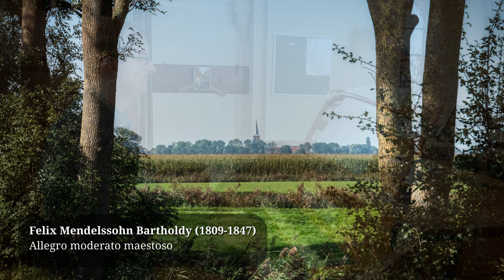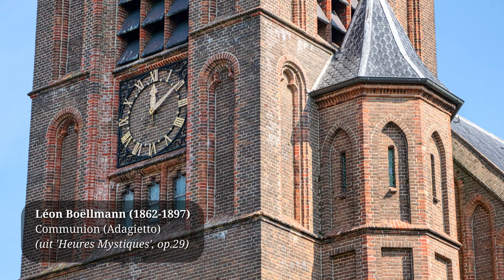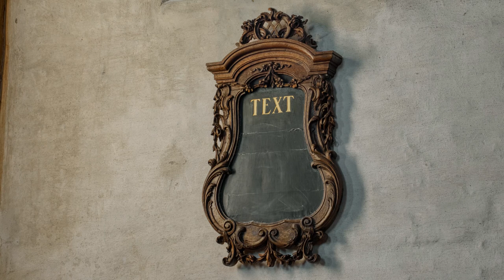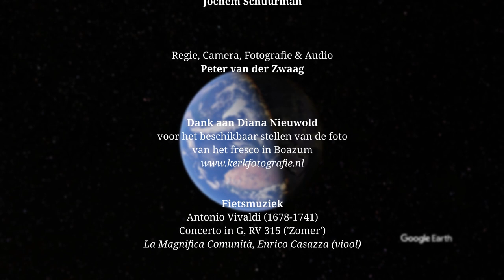Jochem Schuurman - Orgelfietstocht 2020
Op 25 juli 2020 zou normaal gesproken de jaarlijkse orgelfietstocht zijn georganiseerd. De nasleep van de Corona-epidemie gooide echter roet in het eten waardoor bijna alle jaarlijks door onze stichting georganiseerde activiteiten niet door zijn gegaan. Om toch iets te betekenen voor onze (trouwe) volgers is besloten om de orgelfietstocht op beeld vast te leggen en aan te bieden via ons Youtubekanaal en via deze website.

De concertmiddag, die i.s.m. met Stg. Tsjerkepaad is georganiseerd, is opgenomen in de St. Martinuskerk in Reahûs, de Gertrudiskerk in Lytsewierrum en de St. Martinuskerk in Boazum. Organist Jochem Schuurman bespeelt de drie orgels en Peter van der Zwaag heeft gezorgd voor beeld en geluid.

Wij zouden het erg op prijs stellen indien u een donatie zou willen overmaken aan onze stichting, ter compensatie van de kosten voor het produceren van deze video, en om in de nabije toekomst meer van dergelijke beeldopnames te kunnen publiceren. Alvast onze hartelijke dank daarvoor.

Om in de toekomst meer van dergelijke beeldopnames mogelijk te maken wordt uw bijdrage zeer op prijs gesteld.
U kunt dat doen door een bedrag over te maken naar rekeningnummer NL64 INGB 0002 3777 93 van de Stichting Organum Frisicum, Pluimzegge 6 te Veenwouden o.v.v. Orgelfietstocht2020.